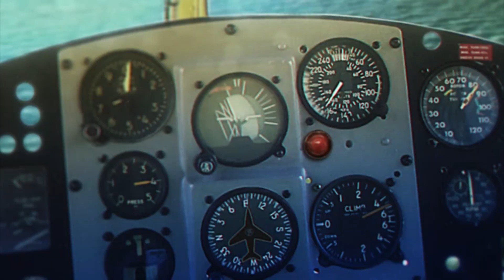★ The Legacy: Der Baum der Macht Sammleredition +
★ The Legacy: The Tree of Might - Kostenlos eine Stunde Probe spielen

★ Deborah Whitwicks Rede über ein neues Artefakt im historischen Museum läuft reibungslos - bis... BUMM! Eine riesige Explosion, verletzte Menschen! Doch es kommt noch schlimmer: Die Explosion versprüht einen unbekannten Virus, der sich rapide verbreitet. Diana wird beauftragt, den Ursprung und vor allem das Gegenmittel zu finden...